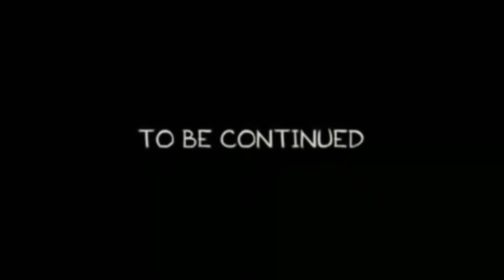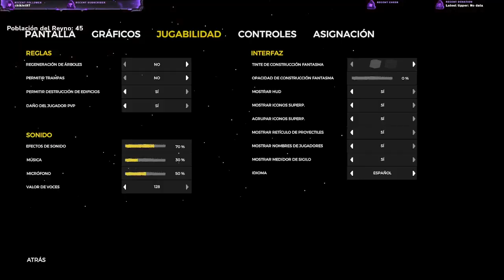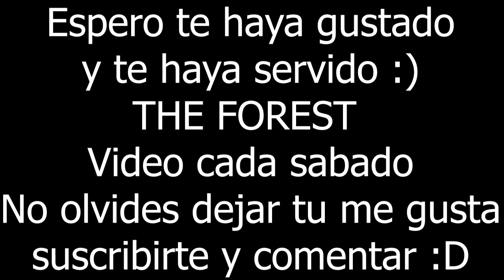The Forest: Ubicación de las 2 cacerolas ¡Enfrentamientos intensos!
Una disculpa por la calidad, desconozco la razón por la que el video salió de esta manera tan lajeada, asumo que fue por el arrastre de cámara en el juego, ya que no se cambió ningún tipo de configuración desde el primer video, aun así, espero que te guste, saludos crack.

Pero eso no es todo. En mi canal, podrás encontrar no solo contenido de The Forest, sino también de otros juegos emocionantes como Dota 2, Dead by Daylight y Call of Duty Warzone. En mis directos, te aseguro que vivirás momentos llenos de emoción y diversión.

No te pierdas la oportunidad de unirte a esta increíble comunidad de jugadores apasionados. ¡Te espero con los brazos abiertos!

 / rubickgamestw.  .

 / rubikgames23
para participar en directos emocionantes donde jugamos y charlamos de todos los temas posibles!

En mis directos, no solo podrás disfrutar de partidas de Dota 2, sino que también exploraremos otros juegos interesantes. ¡Espero verte en mis transmisiones y contar contigo como parte de esta increíble comunidad de jugadores!

Horarios de transmisión en vivo:

Lunes, miércoles y viernes: [20:00] - [22:30]
Sábados y domingos: Si hacemos directo seria [20:00] - [22:30]

¡No te lo pierdas y únete a la diversión!